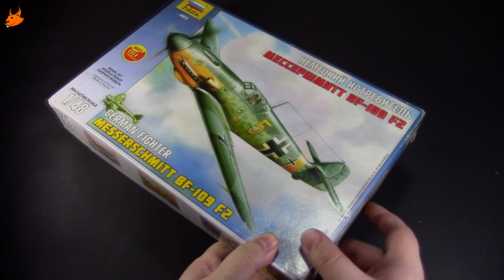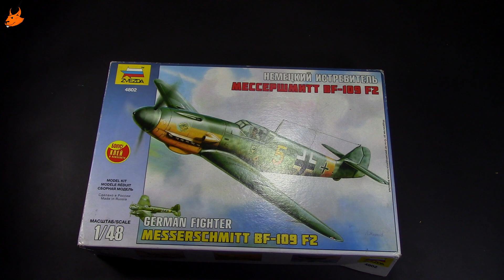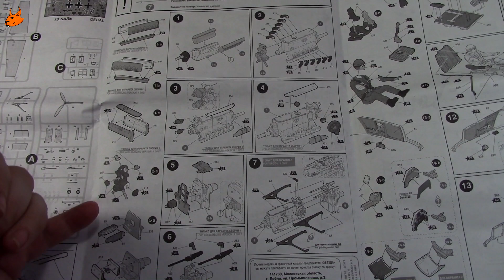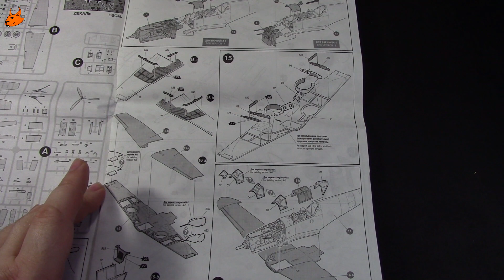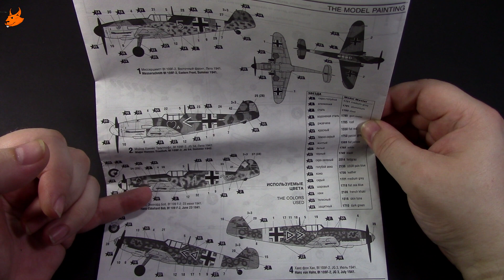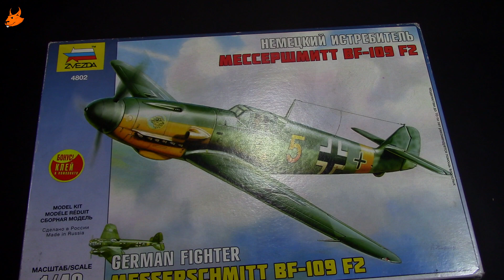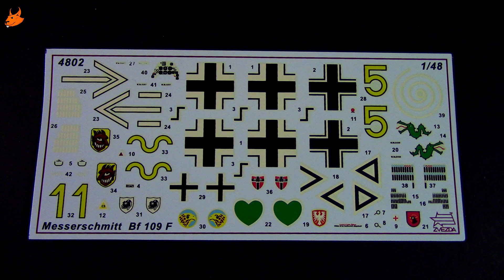Обзор,что в коробке Bf-109 F-2 от Звезды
Если вы хотите помочь развитию канала, мои реквизиты:
Электронные кошельки
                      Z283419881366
карта Visa - 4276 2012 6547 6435